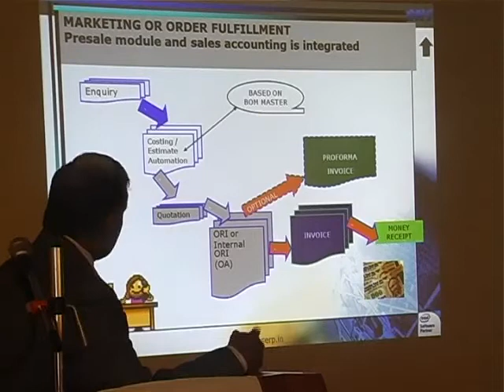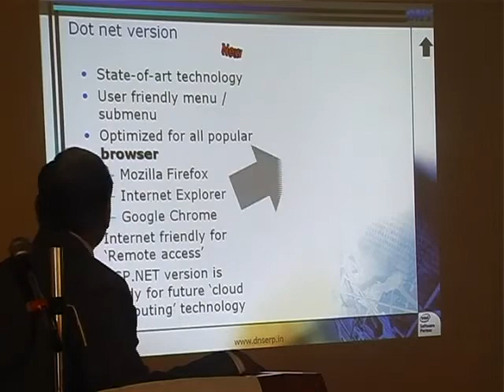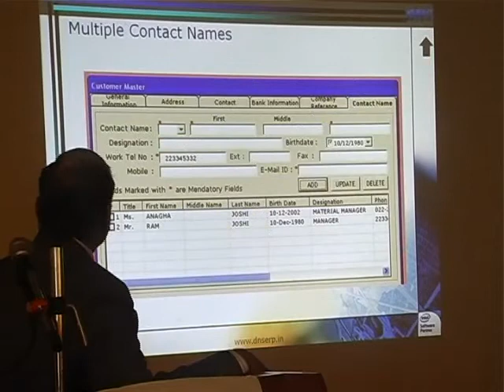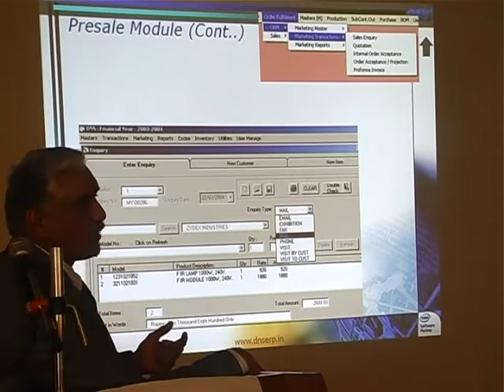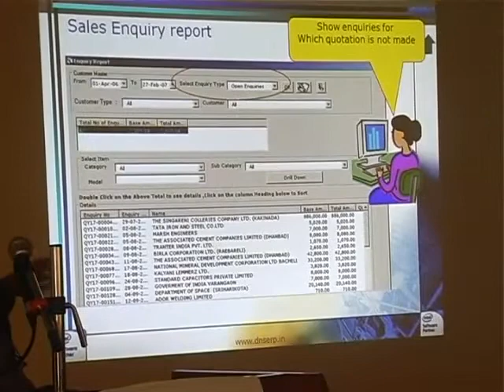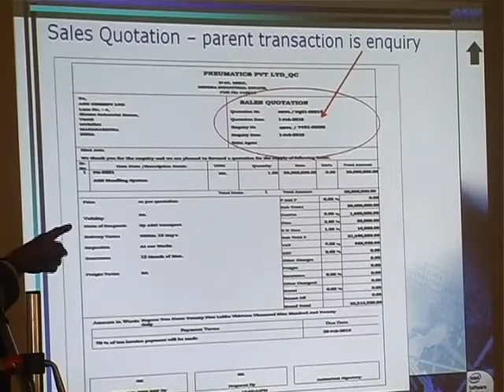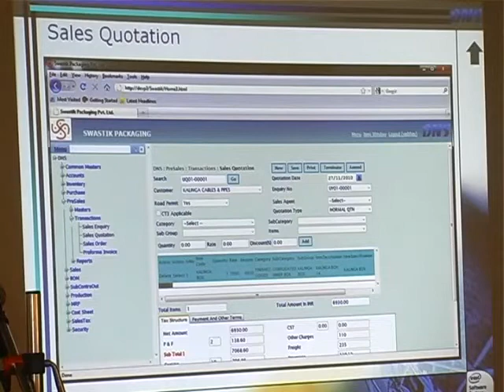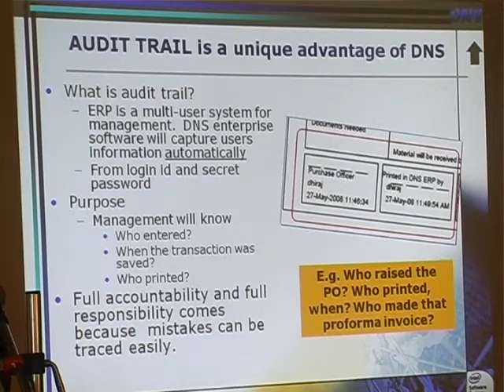DNS ERP - Marketing & Sales Module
Mr.Mohan,Founder Director of DNS ERP PVT. LTD. explaining ERP Concepts for Marketing & Sales Module